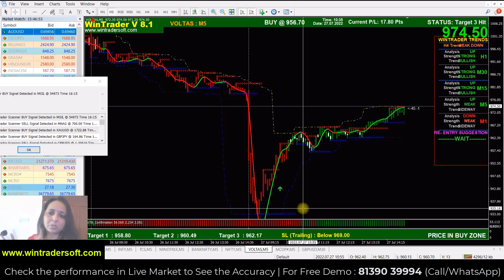How To Make Profit From Sideway Market...Technical Analysis Software For NSE, MCX, FOREX & NCDEX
✅𝐅𝐨𝐫 𝐅𝐫𝐞𝐞 𝐃𝐞𝐦𝐨 𝐚𝐧𝐝 𝐌𝐨𝐫𝐞 𝐃𝐞𝐭𝐚𝐢𝐥𝐬:
Skype: wintradersoft
✅𝐂𝐥𝐢𝐞𝐧𝐭 𝐓𝐞𝐬𝐭𝐢𝐦𝐨𝐧𝐢𝐚𝐥𝐬:

12 years of proven strategy assures you risk-free trading in NSE, MCX, NCDEX, and FOREX markets